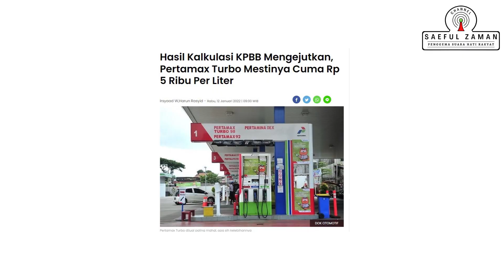WADUH... TERNYATA HARGA PERTAMAX TURBO MESTINYA 5000/LITER !!! | Rakyat Dicekik ??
PERTAMAX TURBO MESTINYA 5RB/LITER !!! Keuntungan Yang Sangat Besar !!! Kenapa Harga di Indonesia Begitu Mahal ???